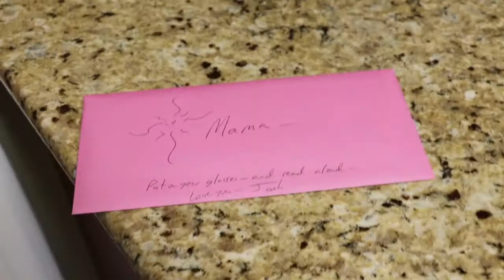Happy Mother's Day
Happy Mother's Day Mama.  I love you!!